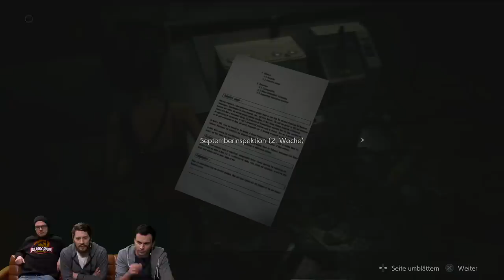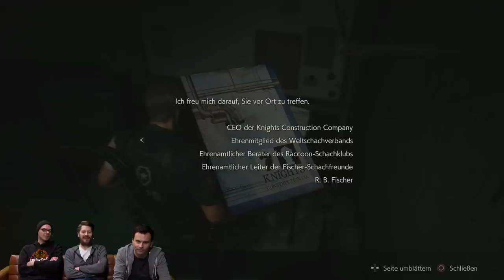Resident Evil 2: Das Remake mit Simon, Gregor & Fabian #03 | After Dark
Ein match made in heaven: Capcom hat den wohl ikonischsten aller Resi-Teile neu inszeniert und wir lassen unsere wohl erfahrensten Horror-Spieler darauf los: Simon, Gregor und Fabian begleiten Leon und Claire ein weiteres Mal in das von Zombies und anderen Monstern überrannte Raccoon City. Werden sie überleben? Welche alten und neuen Knüppel wirft ihnen die Umbrella Corporation zwischen die Beine? Und wie viele Stunden werden für das Sortieren von Kisten draufgehen? Finden wir es heraus - in einer frischen Staffel After Dark.
►Hol dir Resident Evil bei Amazon